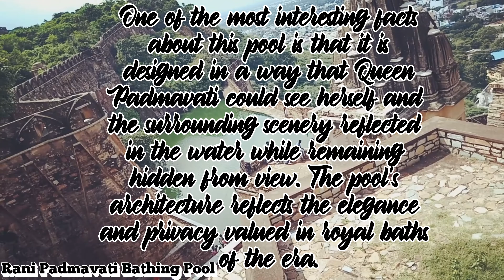Exploring the Majestic Chittorgarh Fort | A Journey Through History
Discover the majestic Chittorgarh Fort in Rajasthan, delving into its rich history and stunning architecture.
Experience the grandeur of one of India's largest and most legendary forts.

Highlights include:

Walking through the grand gateways and admiring the intricate architecture.

Visiting Rani Padmavati’s Palace and learning about her fascinating story.

Visiting Vijay Stambh (Victory Tower) for breathtaking views.

Relaxing by the serene Gaumukh Reservoir and exploring the ancient temples.
The Gaumukh Reservoir, one of the eighty four water bodies of the fort is filled with water to this day. The nomenclature refers to the cow shaped mouth which serves water to the reservoir.

Witness the beauty and history of Chittorgarh Fort in this captivating journey.